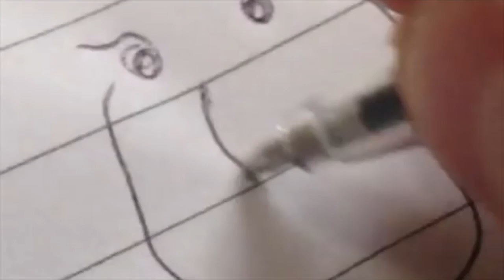what is art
An attempt to answer the question of "what is art" through the use of a mashup of pop culture clips, and narration by John Lennon and Yoko Ono.